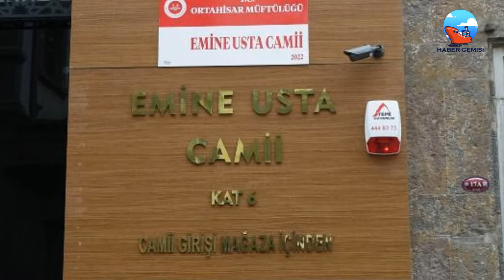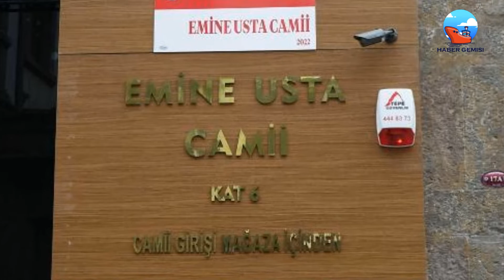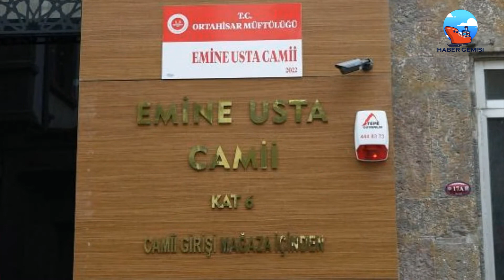Bu Camide Yalnızca 3 Vakit Namaz Kılınıyor! Nedeni de En Az Olay Kadar İlginç...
Trabzon'da 4 ay önce inşa edilen 6 katlı binanın en üst katı müftülüğe tahsis edilip 'Emine Usta Camisi' olarak düzenlendi, imam atanarak ibadete açıldı. Binanın diğer 5 katı ise sonradan kiralanınca camiye giriş-çıkışlar zemin katındaki mağazadan yapılmaya başlandı. Mesai saatleri 09.00 ile 22.00 olan mağaza diğer saatlerde kapalı olduğu için camide sabah namazı ile yaz aylarında yatsı namazları kılınamıyor.
Kentin en işlek sokağı olan Uzun Sokak'ta 4 ay önce inşa edilen 6 katlı binanın en üst katını müftülüğe tahsis eden Mustafa Usta, annesi adına cami yapılmasını istedi. Talebi kabul eden müftülük, katı 'Emine Usta Camisi' olarak düzenledi, imam atayarak, ibadete açtı.

Binanın diğer 5 katı ise sonradan kiralanınca camiye giriş ve çıkışlar, zemin katındaki mağazadan yapılmaya başlandı. Mesai saatleri 09.00 ile 22.00 olan mağaza diğer saatlerde kapalı olduğu için camide sabah namazı ile yaz aylarında yatsı namazları kılınamıyor. Camiye girişin mağazadan yapılması ise sokaktan gelip geçenlerin dikkatini çekiyor.

"CAMİYE GİRİŞLERDE BİR SIKINTI YAŞANMIYOR"
Cami ve mağazanın bulunduğu binanın sahibi Mustafa Usta, "Bu camiyi rahmetli annemin ruhu için kardeşlerimle beraber yaptırdık. Binayı sonra kiraya verdik. Mağaza sahibi de caminin en üst katta olmasını uygun gördü. Önce en alt kata yapmayı planlamıştık camiyi. Camimiz en alt katta, bodrumda kalmasın mağazanın en güzel yerinde en üst katta olsun, istedik. Caminin önünde de büyük bir balkon kısmı var. İnsanların oraya gelip çay içme yerleri de var. Mağaza içinde 2 büyük asansör var. Merdivenleri var. Camiye girişlerde bir sıkıntı yaşanmıyor. Allah'a şükürler olsun ki cemaatimiz de arttı. Cuma günleri dolu. Balkon kısmına da seccade atıyoruz" diye konuştu.

"ALLAH RAZI OLSUN YAPTIRANLARDAN"
Esnaftan Serdar Çebi ise "Normalde camiye gidebilmek için yan tarafta bulunan camekanlı bölümün oradan bağımsız bir giriş yapılmıştı. Caminin o dönem en alt kata yapılması planlanmıştı daha sonra da camiyi en üst kata aldılar. Üst katta caminin olmasında sıkıntı yok. Biz memnunuz. Asansör de var, yürüyen merdivende var. Allah razı olsun yaptıranlardan" dedi.